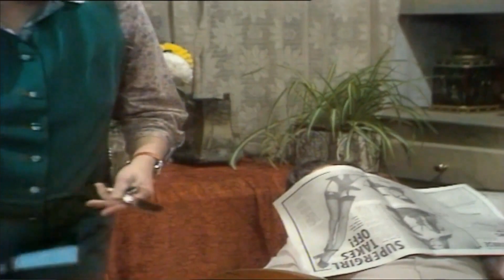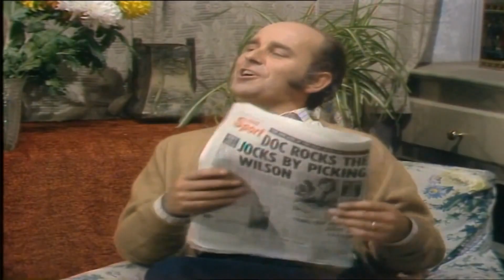On The Buses Series 5, Episode 8 - The New Nurse(1971)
Mary, the new nurse at the depot, comes to live with the Butlers as their lodger. Stan isn't remotely impressed, but for Arthur it's a very different story.